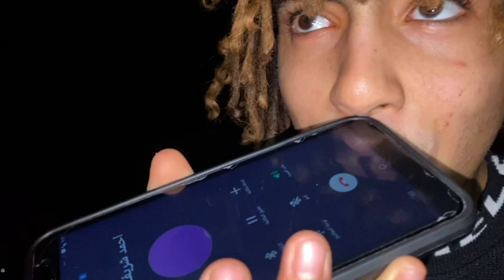مقلب في اخويا واصحابي اني بقيت دجال وبعمل سحر 🧙😡 !!